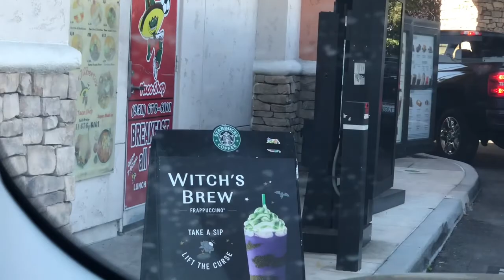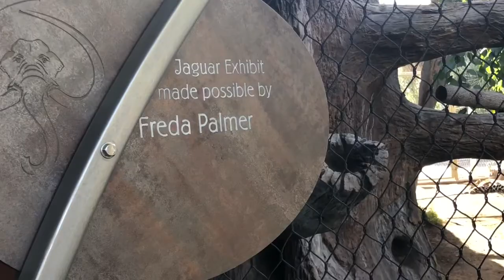San Diego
Trip to the San Diego Zoo!